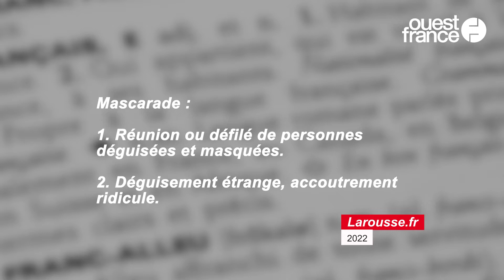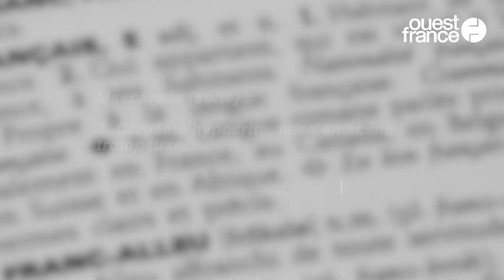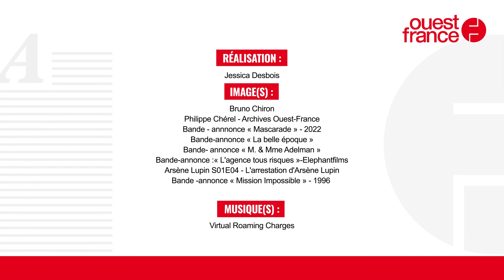Nicolas Bedos, réalisateur de «Mascarade» : « Les changements d'identité, ça m'a toujours fasciné»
Dans « Mascarade », le réalisateur Nicolas Bedos explore les mensonges et les faux-semblants autour de plusieurs histoires d'amour. Dans ce film, Pierre Niney interprète un jeune gigolo qui tombe sous le charme d’une arnaqueuse, jouée par Marine Vacth. Isabelle Adjani et François Cluzet font également partie du casting.
« Mascarade » est le quatrième film de Nicolas Bedos, après « M. & Mme Adelman » en 2017, « La belle époque » en 2019 , et « OSS 117 : Alerte rouge en Afrique noire » en 2021. À l'occasion de sa venue à Ouest-France mardi 25 octobre 2022, nous lui avons posé des questions autour des définitions du mot mascarade. Des définitions trouvées sur le site internet du Larousse. Découvrez dans notre vidéo ses réponses et sa propre définition du mot mascarade.
Quant au film, il sort en salles mardi 1er novembre 2022. En mai 2022, « Mascarade » avait été présenté « hors compétition » au Festival de Cannes 2022.